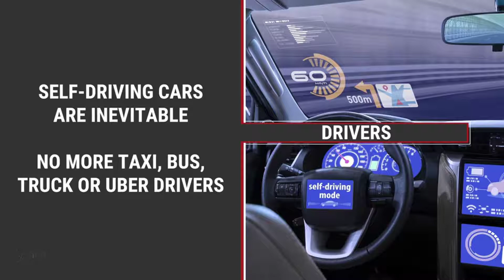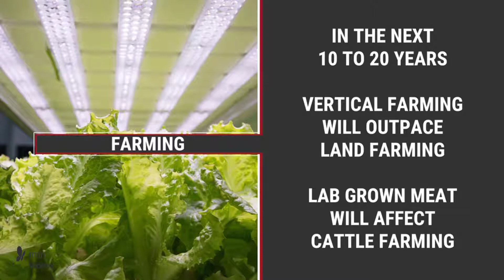10 Jobs That Will Be Taken Over By Robots In The Next 10 Years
From cashiers to surgeons, robots and AI will be taking over more jobs in the next 10 years.